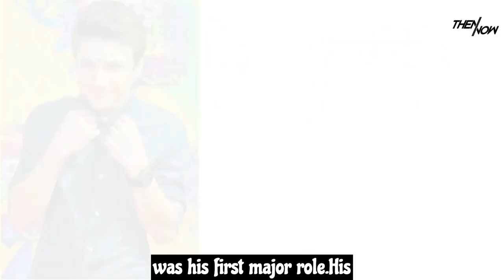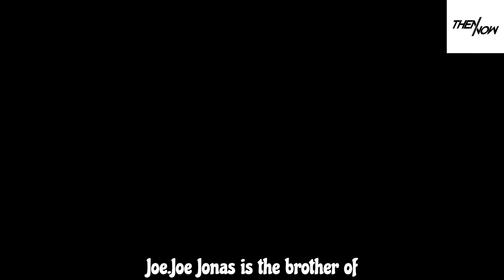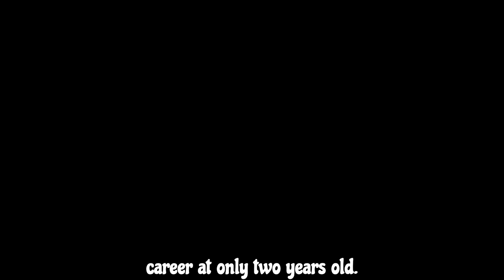Disney Boys | Then And NOW 🔥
We show Disney Boys | Then And NOW 🔥 Before And After
This is a video about how Disney boys changed and Disney boys transformations. Check out how they've changed over the years and what they doing now. This is a simple video with their biography highlights and present projects.

Celebrities, Actors, & Actresses Featured:
Cody Martin - Cole Sprouse
Troy Bolton - Zac Efron
Chad - Corbin Bleu
Matt McGuire - Jake Thomas
Leo - Tyrel Jackson Williams
Rico - Moises Arias
Ravi - Karan Brar
Farkle - Corey Fogelmanis
Ethan Diaz - Isaak Presley
Chad - Sterling Knight
Grady Mitchell - Douglas Brouchu
Bernie - Ethan Wacker
Stuart - Josie Totah